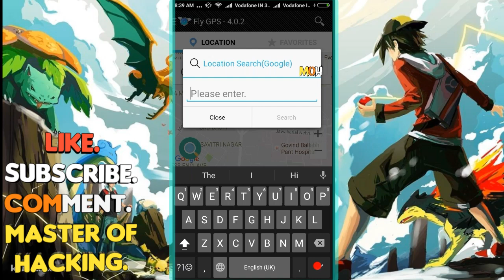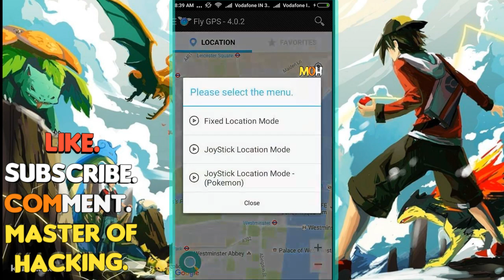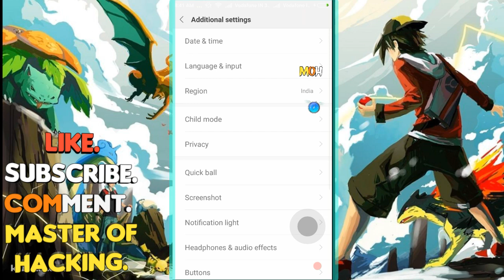Pokemon Go joystick hack v0.49.1 (No Ban/No Root) Fly Gps!!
Hello guys :D It's MaStEr Of HaCkInG Here with another hacking video :) This hack is only for (Marshmallow) users and GPS spoofing.